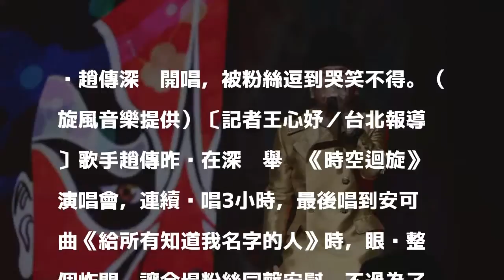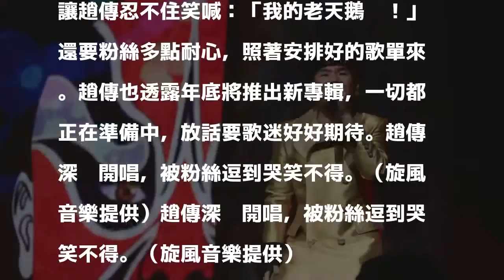深圳粉絲公然要「鳥」 趙傳崩潰拒絕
趙傳深圳開唱，被粉絲逗到哭笑不得。（旋風音樂提供）〔記者王心妤／台北報導〕歌手趙傳昨晚在深圳舉辦《時空迴旋》演唱會，連續嗨唱3小時，最後唱到安可曲《給所有知道我名字的人》時，眼淚整個炸開，讓全場粉絲同聲安慰。不過為了聽到招牌曲，粉絲每聽完一首歌就大喊：「小小鳥！」也讓趙傳哭笑不得！

發表評論評論如下。